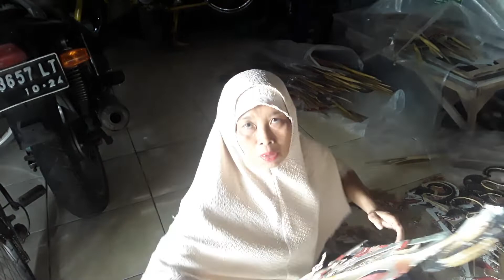Wayang Wondertex|Mbah Brambang|Dusun Godegan, Desa Wirun, Kec. Mojolaban|Part # 2 🧛‍♂️